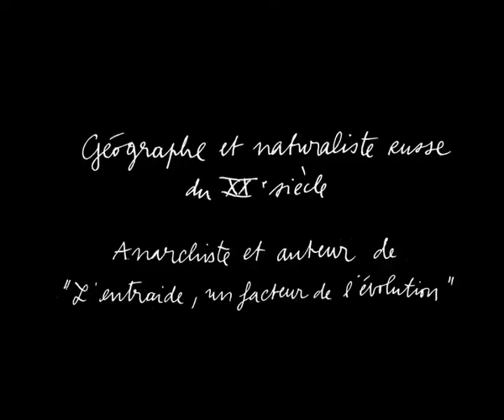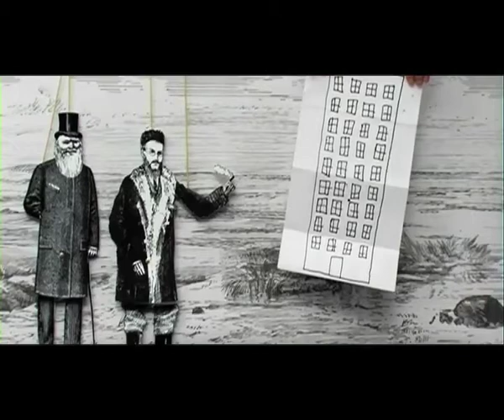darwin et kropotkine.mp4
Film réalisé par Matthieu Lemarié et Pénélope de Bozzi, les "chevreaux suprématistes"